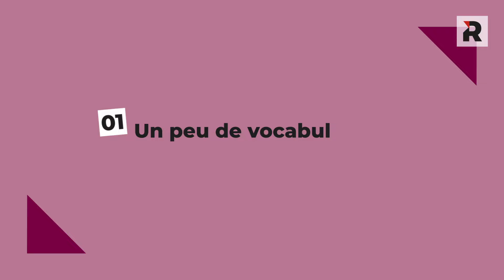Les 3 étapes de l'épamprage selon Simonit & Sirch - Le Tutoriel réussir Vigne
Michaël Rességuier, maître tailleur chez Simonit & Sirch, détaille les étapes pour réaliser un épamprage qui favorise la ramification.

0:37 1 - Un peu de vocabulaire
1:10 Étape 1 - On laisse deux rameaux au-dessus du courson
1:26 Étape 2 - Nettoyage des pampres
1:39  Étape 3 - Nettoyage du tronc et de la tête